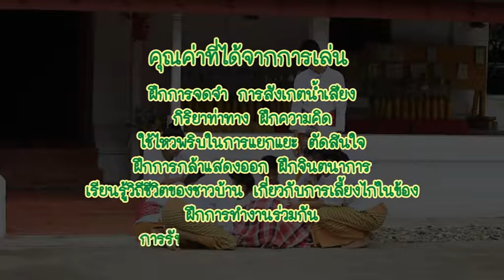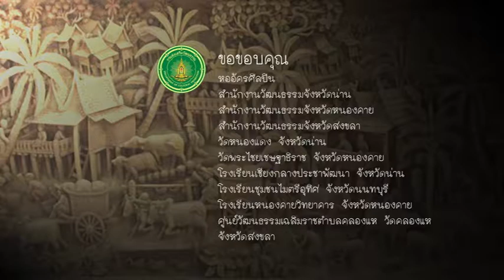ไก่ล้วงข้อง - การเล่นของเด็กไทยภาคเหนือ